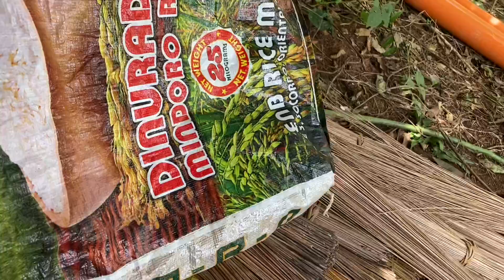Walis tingting sa probinsya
Malaking help sa urban people ang magkaroon ng market